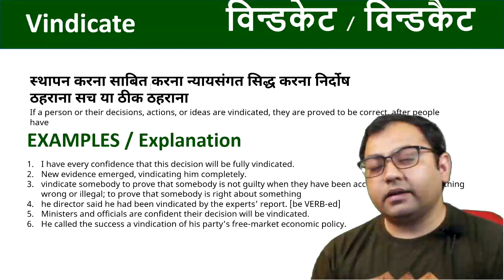Vindicate|| Daily English